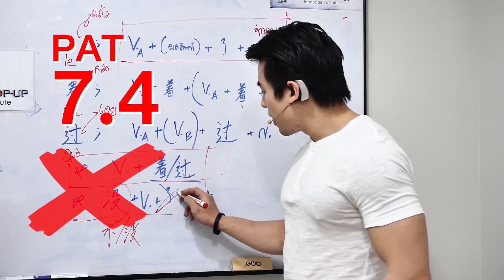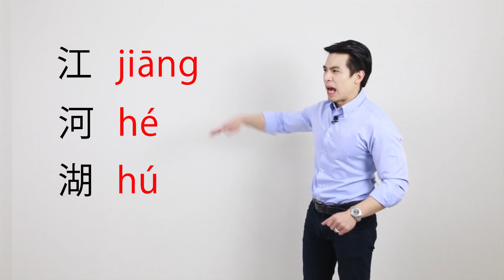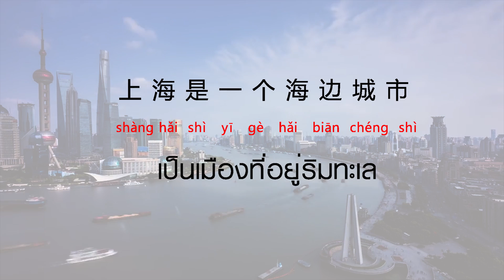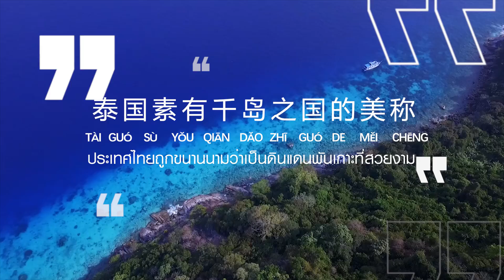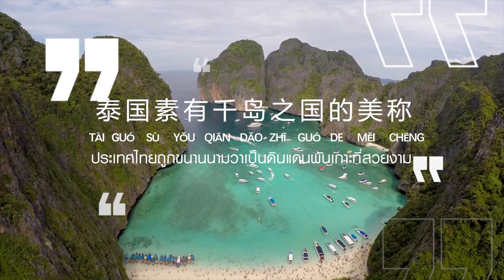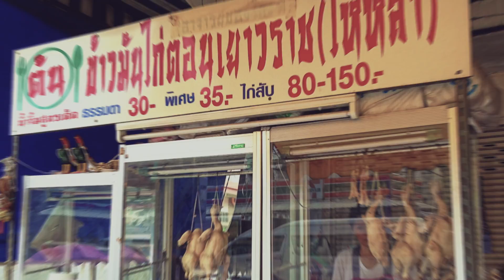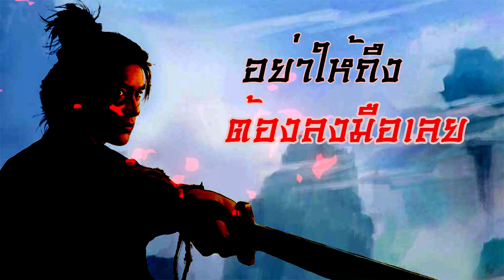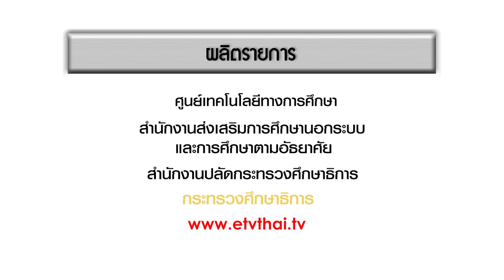Chinese club by ครูพี่ป๊อป - Chinese Popup | EP.36 - ทะเล2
สถานีวิทยุโทรทัศน์เพื่อการศึกษา กระทรวงศึกษาธิการ ร่วมมือ กับ สถาบันภาษา Chinese Pop-up และครูพี่ป๊อป จัดทำรายการสอนภาษาจีนสำหรับผู้ที่สนใจศึกษาและนักเรียนเพื่อใช้ในการเตรียมความพร้อมในการทำข้อสอบ PAT7.4 เพื่อเข้ามหาวิทยาลัย